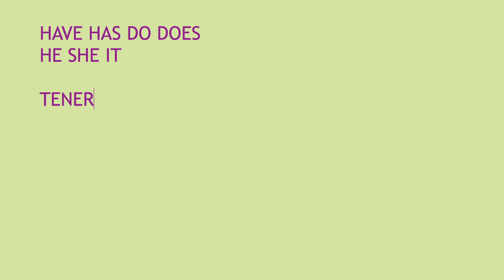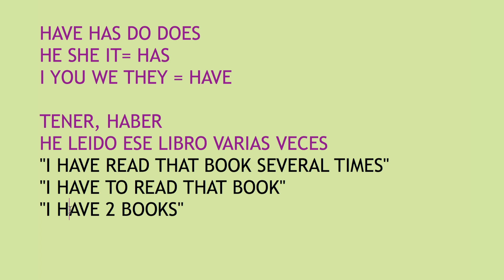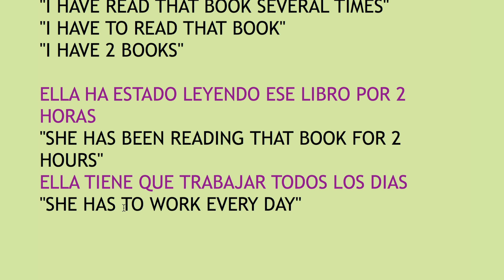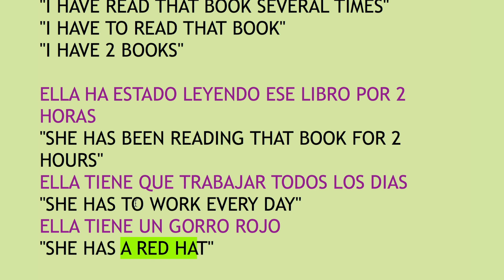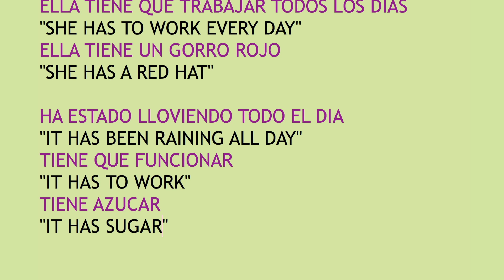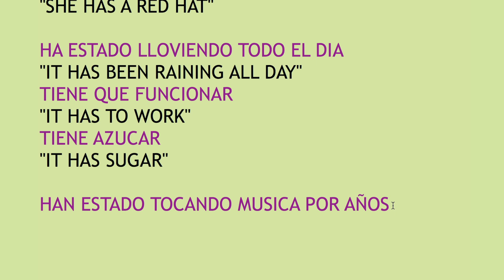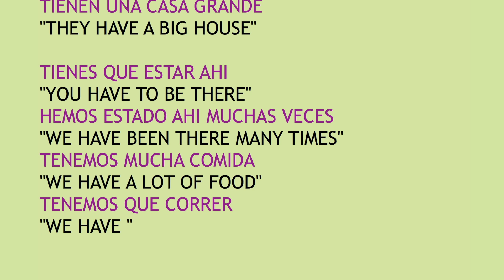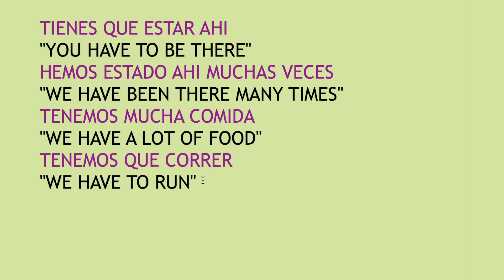SI SABES COMO USAR ESTA PALABRA YA SABES MUCHO INGLES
Esta es una de las palabras más comunes en inglés, si sabes cómo usarla bien, ya sabes mucho inglés. Aprende en esta clase las diferentes formas de usar esta palabra en inglés.
Muchos ya saben qué significa esta palabra pero no todos saben cómo usarla en todas las formas, aprende cómo usarla en conversaciones, preguntas en inglés y frases en inglés.
Aprende cómo usar verbos en inglés fácil y rápido, para el nivel principiante básico y nivel intermedio.